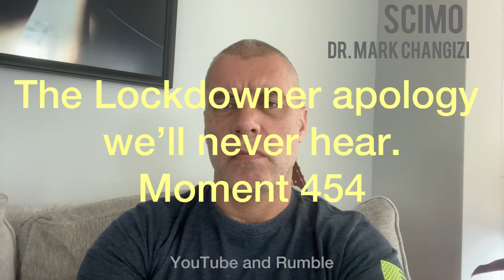The Lockdowner apology we'll never hear. Moment 454